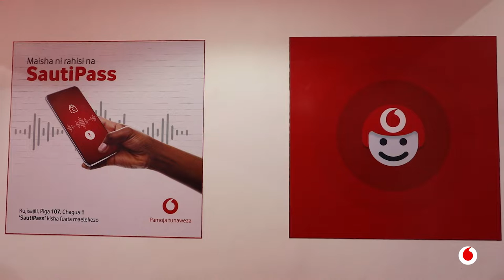Maneno Machache kutoka kwa Mkurugenzi wetu wa Teknolojia ya Habari na Bili Athuman Mlinga